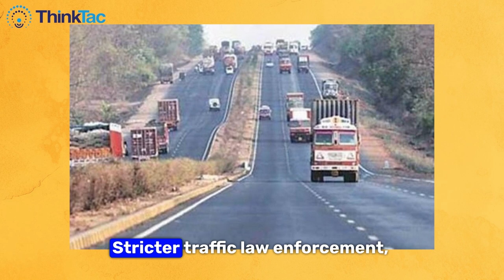Who was the first recorded victim of a car accident?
Mary Ward, an Irish scientist, was the first person to die in a car accident in 1869. A science pioneer, she made science and microscopy accessible to the public and paved the way for women in science. Discover more about Mary Ward on her 155th death anniversary.